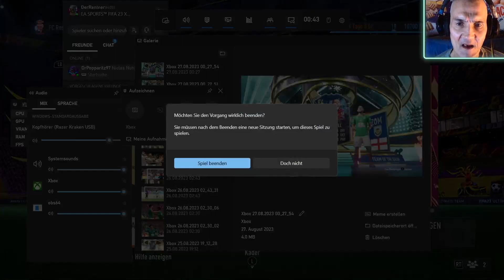Bittere Niederlage! ⭐ EA SPORTS™ FIFA 23 #22 ⭐ Die Rostbeulen Show ⭐ rosti ⭐ live auf Twi